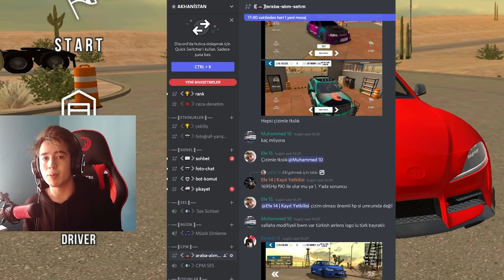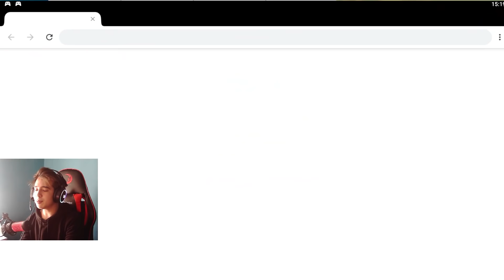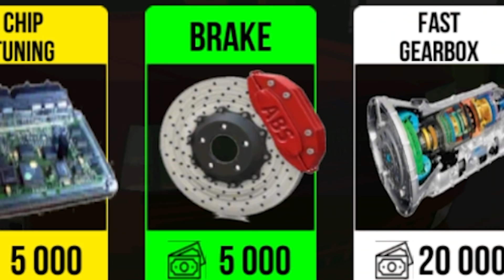TOFAŞI MODİFİYE ETTİM !! | FAKİRDEN ZENGİNE #1 | Car Parking Multiplayer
Evet bugün sizlerle beraber Car Parking Multiplayer Fakirden Zengine serimizle karşınızdayım bu seri yeni bir hesap açıp en baştan kasılıp güzel bir hesap elde edesiye kadar uğraştığımız bir seridir iyi seyirler.